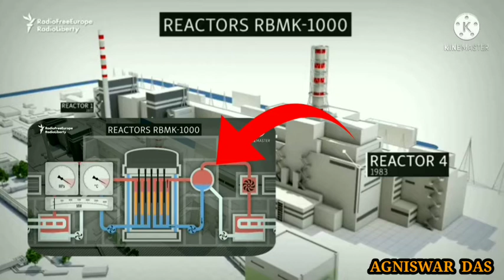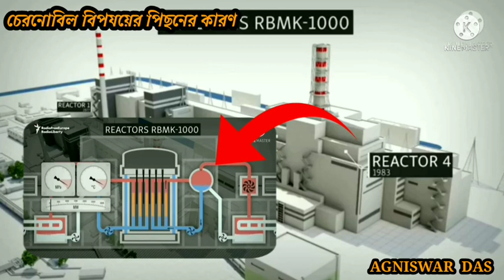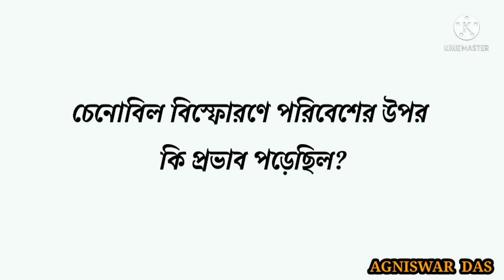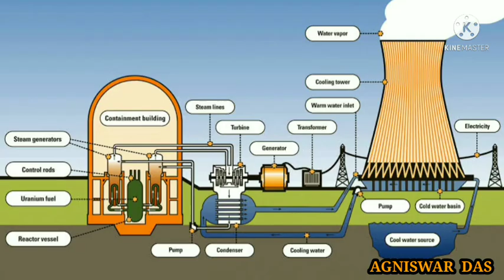চেরনোবিল বিপযয়(১৯৮৬ সাল,২৬ই এপ্রিল) এবং এই বিপযয়ে পরিবেশ ও আথ-সামাজিক ক্ষেত্রে তার প্রভাব